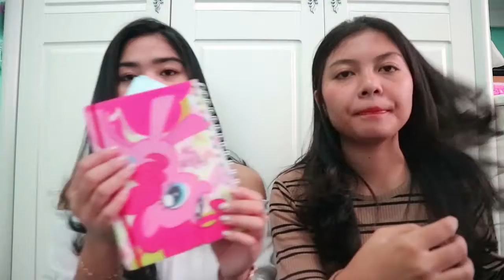What's In Our Campus Bag + Paranormal Experience || (BAHASA)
Hope this video entertain you..

Maaf banget kalau telat karena sebenernya video ini udh di buat dr dua bulan yang lalu tapi baru ada kemauan buat di upload hehe